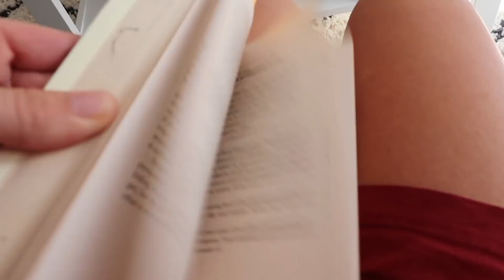days in my life VLOG: mental health chats, new hair, kanye west concert lol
hello! in this vlog, we're going through a couple of days in my life. i tried filming on days where i actually had cool things to do lol. usually i just sit at home and do homework (like im doing rn). sit back, maybe grab a snack, and enjoy the ride of me talking about anxiety, doing hw, getting my hair done, and a random kanye west concert lmao

camera - canon80d or canon G7x